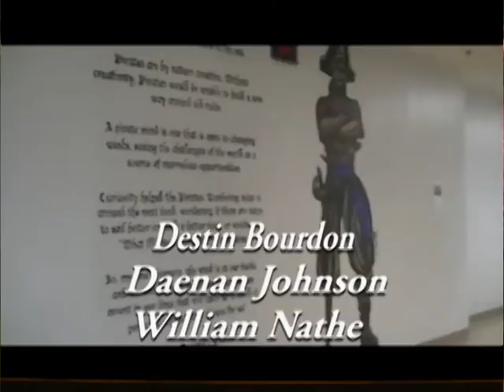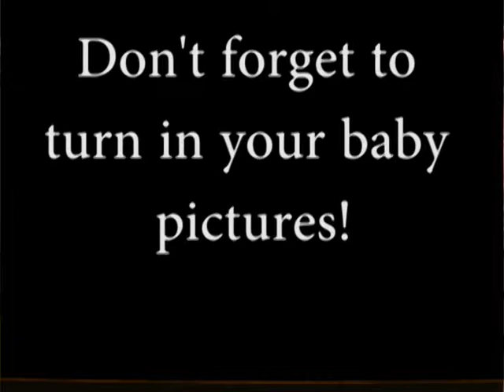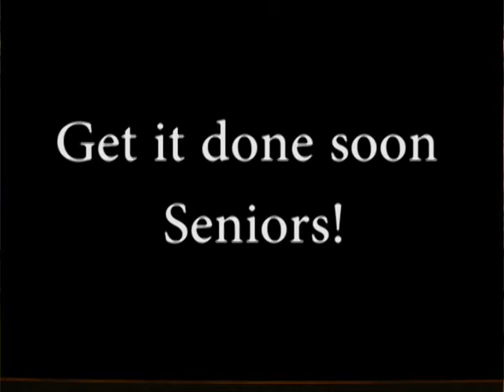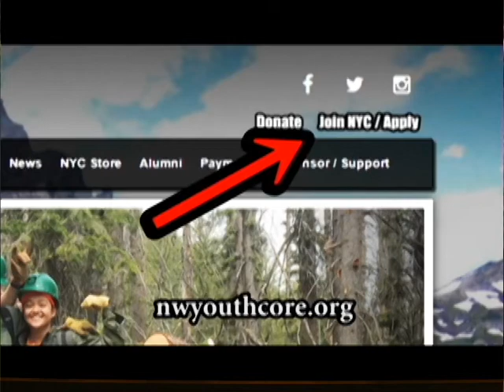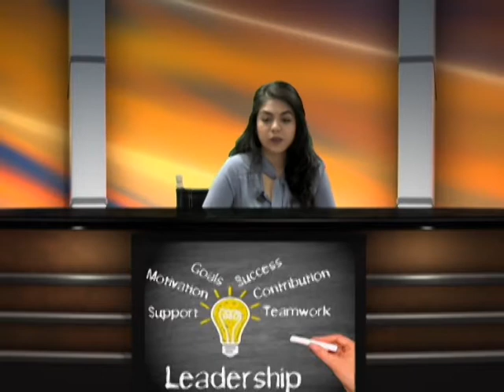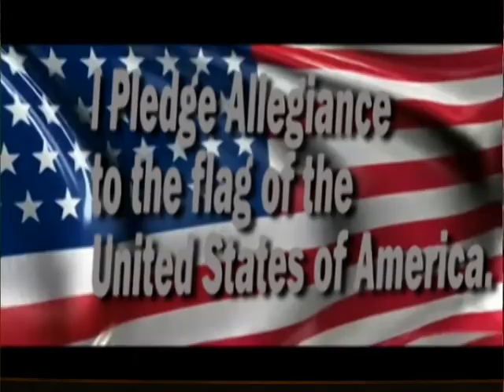PHTV 2016-2017 - Episode 21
This episode of PHTV reminds students that the end of the quarter is approaching and notifies seniors that baby pictures need to be turned in soon. This episode also features a short segment on the Northwest Youth Corps, and the Pear Blossom parade.